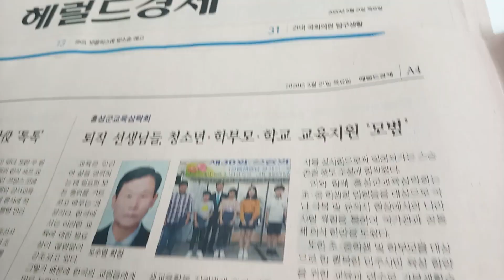멘탈 약한 재수생은 꼭 봐야하는 영상 (Mentally Fragile)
[썬데이 강안 박승민의 라떼 타임 외전 2편]

강안교육에서 진행되는 썬데이강안 10회입니다. 수능까지 긴 입시 레이스를 이어가며 멘탈이 흔들릴 때가 있죠. 수험생들의 가장 큰 고민, 멘탈관리에 대해서 전문가와 알아봤습니다. 흔들리는 마음 다잡고 이번 6월 모의고사도 잘 해내봅시다.

기획: 썬데이강안, 이대성
출연: 박승민, 서은숙
촬영: 김동원, 송다영
편집: 송다영

영상출처:
Daniel Simons 유튜브 'The Monkey Business Illusion by'
777Skeptic 유튜브 'Derren Brown - Person Swap'

▼당일깨기 학습법이 궁금하다면?

▼강안교육이 궁금하다면?

▼강안교육에 대해 더 자세한 소식을 알고 싶다면?